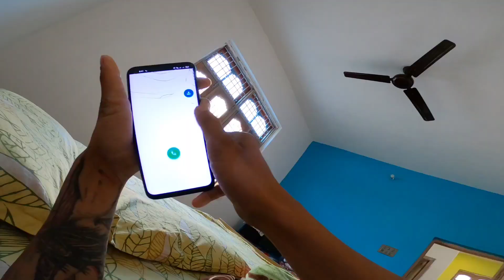Hyper riding in hilly areas 😰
HI

JOIN HARD WORK BOYZZ FAMILY

BIKE NAME - KTM DUKE 390 BS6